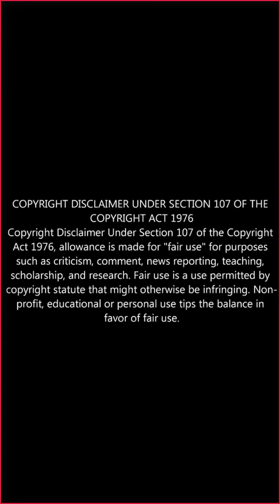হাঁসতে হাসতেই পেটে ব্যাথা করতে লাগলো আপনাদেরকে বলছি নিজ দায়িত্বে হাসবেন